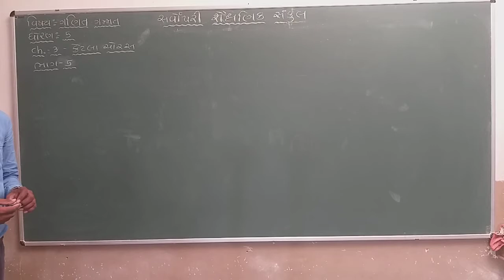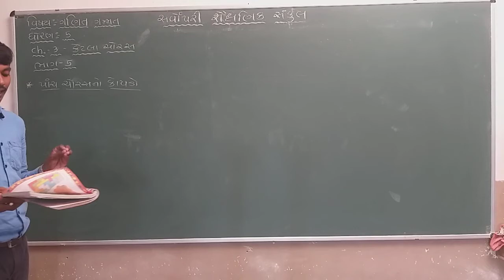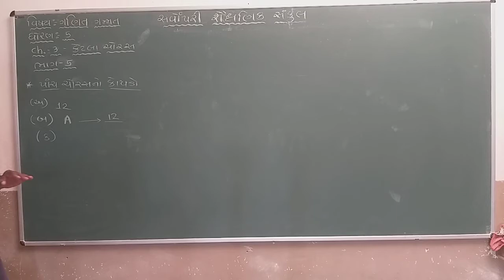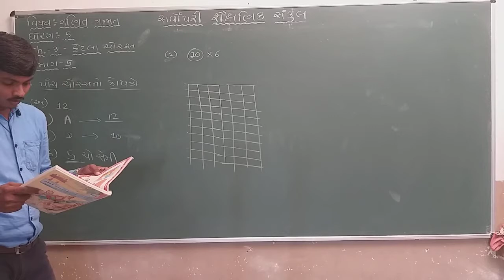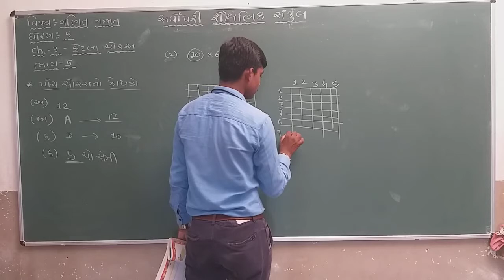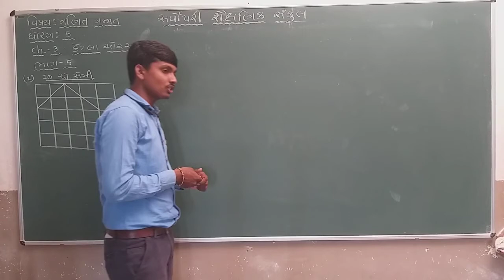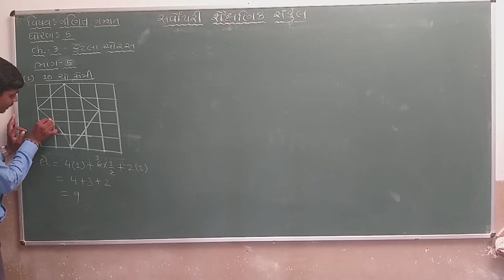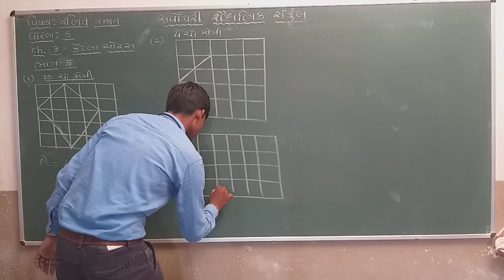Std 5 | Maths | Chapter 3 | Part 5